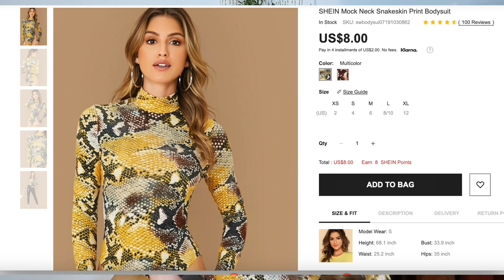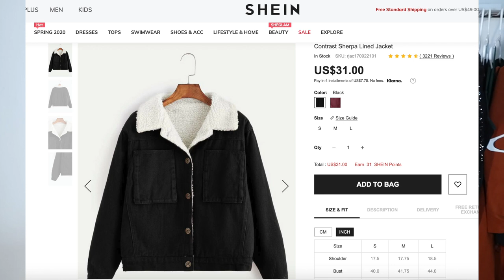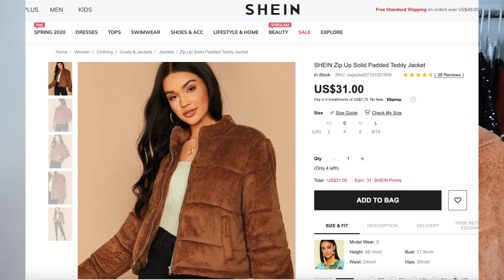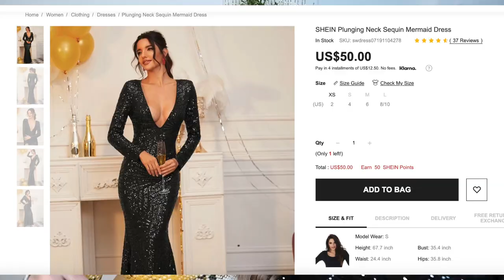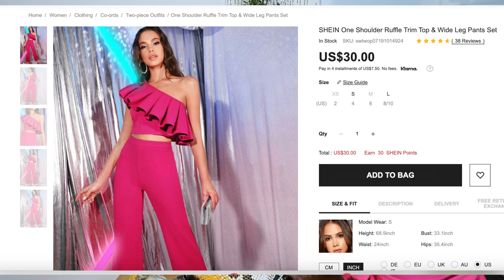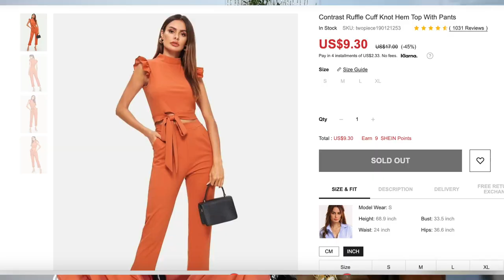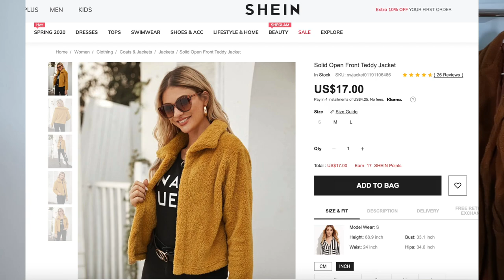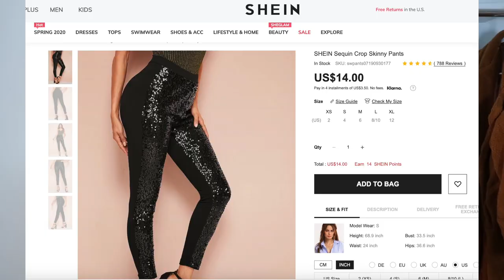ROPA NUEVA! MIS PRENDAS FAVORITAS DE ESTA TEMPORADA! 😍SHEIN HAUL!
20Lupita

NOTA:
LA MAYORITA DE LAS PRENDAS LAS ELIJO TALLA M Y CUANDO SE QUE SON CHAMARRAS GRANDES ELIJO S